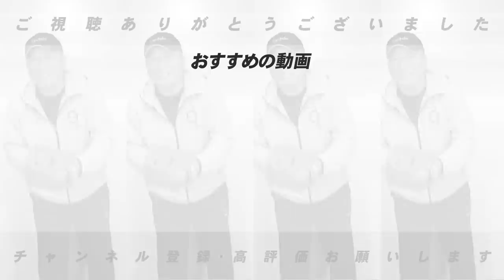【速報】大谷翔平が10号/11号の連発！今年の活躍について高木が分析『12号はここに打つ！』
３連戦の総評はこちら